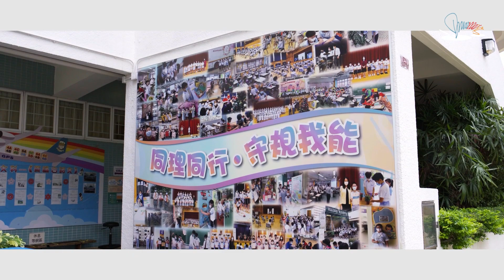HKDrumfest 21/22 九龍塘官立小學 Kowloon Tong Government Primary School 0626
KO SHAN THEATRE NEW WING
鼓動節拍 鼓樂實踐計劃 聯校結業演出
" D R U M S  I N  M O V E ” D R U M M I N G  I N  P R A C T I C E  P R O J E C T  F I N A L E   P E R F O R M A N C E
2 0 2 1 / 2 2
少年登台 學校演藝實踐計劃
T A K I N G  C E N T R E  S T A G E : S C H O O L  P E R F O R M I N G  A R T S   I N  P R A C T I C E         S C H E M E

第十隊： 九龍塘官立小學
Kowloon Tong Government Primary School
馮柏晧 FUNG PAK HO

李頌衡 LEE CHUNG HAN

梁展誠 LEUNG CHIN SHING

孫梓朗 SUN CYRUS

陳信 CHAN SHUN
雷泓諾 LUI WANG NOK
駱嘉悅 LUO JIA YUE
謝婧睿 TSE CHING YUI
張可樾 CHEUNG HO YUET
楊霆佑 YEUNG TING YAU
陳雅晴 CHAN NGA CHING
倪梓賢 NGAI TSZ YIN
蔡德申 TSOI TAK SUN
項梓銘 HON TSZ MING
沈嘉銘 SHEN KOTEWALL JIAMING
李梓睿 LI TSZ YUI
黃沐嵐 WONG MUK LAAM
王楷霖 WONG ELSTON LAM
王烯同 WONG HEI TUNG